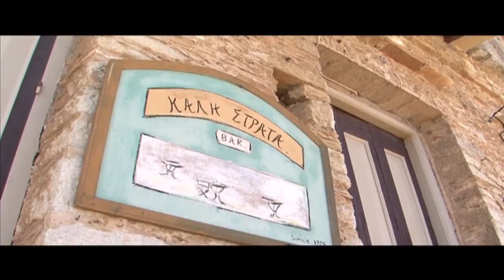NEŞTER - ŞEHİRCİLİK !!!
Ayhan Sicimoğlu'ndan yine muhteşem tespitler ! Adamın dilinde tüy bitti ! Dinleyen ve uygulayan var mı ? Ne yazık ki ...

Ayhan Sicimoğlu ile Neşter'in son bölümlerini izlediniz mi?